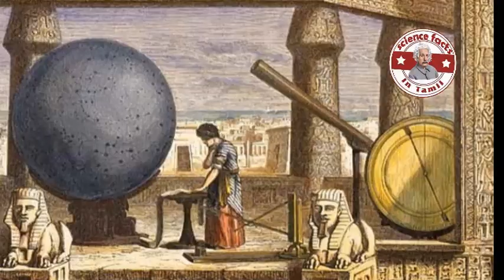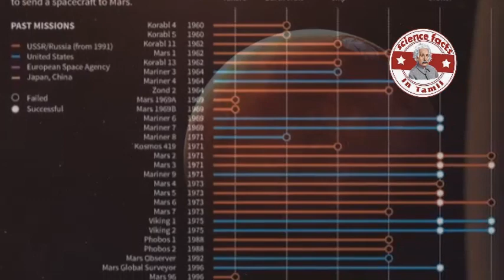செவ்வாய் கிரகம் |Mars|Tamil|SFIT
பிரபஞ்சத்தின் கதை
பகுதி 11: செவ்வாய் கிரகம்
Story of space
Episode 11 : Mars